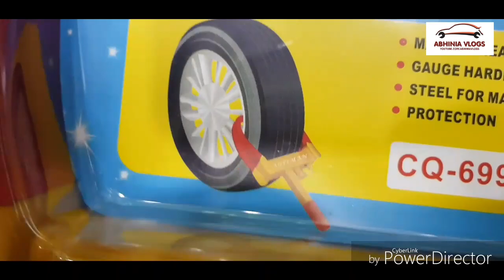Best Security for Car - Tyre Wheel Lock for Car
Hello Friends, In this video I have shown you Best Security for Car - Tyre Wheel Lock for Car. So, Kindly watch this video till the end and comment me if you want to ask anything.

abhinia_vlogs

PRODUCTS WHICH I USE IN MY CAR/SCOOTY

Techlife Gorilla Fully Flexible Foldable Octopus Medium Size Tripod Stand for Mobile Smartphones, DSLR Cameras (White and Black, 10 Inches)

Dell Inspiron 3567 Intel Core i3 7th Gen 15.6-inch FHD Laptop (4GB/1TB HDD/Windows 10 Home/MS Office/Black/2.5kg)

AmazonBasics Microfiber Cleaning Cloth

Autotrends Combo of Car Rear View Kit and TFT LCD Monitor with Car Reversing Camera

Bosch F002H10028 Symphony Horn -Set of 2

Magnetic Window Sun Shades For Maruti Suzuki Swift

Auto Pearl Car Side Window Visor for Maruti Suzuki Swift (Set of 4)

PR Car Reflector Led Brake Light for Bumper Rear

Autofurnish Stylish Stripe Car Body Cover for Regular Sedan Cars - Arc Aqua Blue

Eken H9R 4K WiFi Ultra HD Waterproof Sports Action Camera (Black)

C6 6500K LED Headlight Conversion Bulb (Set of 2)

AllExtreme EX7IRH2 7 Inch Round LED Headlights Set (Set of 2)

Pivalo High Power Universal Car Projector LED Fog Light Lens Kit with White COB Halo Angel Eye Rings DRL Driving Bulbs for Cars, 10W - Pack of 2

LEEBO Waterproof COB Car Auto LED 12V Strip Light DRL Fog Driving Light Lamp White for force (Set of 2)

UTTU 4 In1 Atmosphere Music Control 9 Led Foot Strip Light Car Interior Decorative Light

Air Pump Compressor 12V Electric Car Bike Tyre Tire Inflator/Compact Durable Car Air Compressor

Goodyear RCP-D17D Analog Car Tyre Inflator (Blue)

RNG Eko Green RNG-2001 Car Handheld Vacuum Cleaner (White)

AccuCharger 2.5A USB Mobile Charger for 2 Wheeler (Black)

Blackcat Remote Engine Starter And Security System For Bikes

AMARON Battery 4 AH

Amaron 5AH Sealed Battery - Zero Maintenance - Honda, Hero Motors

Amaron 9AH Sealed Battery - Zero Maintenance - Honda, Hero Motors

Amaron 7AH Sealed Battery - Zero Maintenance

Amaron Quanta 12 AL 007 7.2 AH UPS Battery (White)

Amaron Go-BH 38B20R Go 12V 35Ah Front Car Battery

Amaron BL-400LMF Black 12V 35Ah Front Car Battery

AMARON Battery Din 45 Ah

Exide 150Ah New Instabrite Inveter Ups Battery - 36 Month Warranty

Exide Mileage 35 Ah Battery